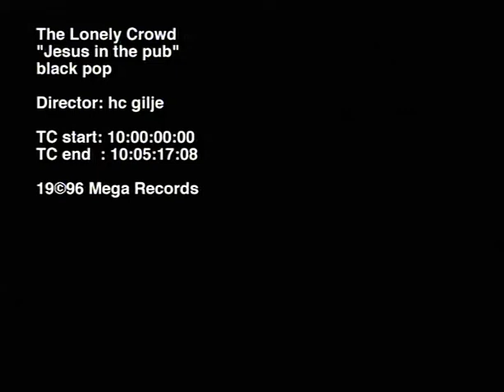Lonely Crowd - Jesus in the Pub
"Jesus in th Pub" by Lonely Crowd became a minor hit in their homecountry, Norway in 1996. The song is a collaboration with International opera start, Anne-Lise Berntsen, who sadly passed away in 2012. Lonely Crowd consisted of Ola Snortheim (drums), Bjørn Are Rognlid (guitar), Nils-Arne Øvergård (guitar), Arthur Holøien (bass) and Stig Jakobsen. The song also featured keyboard contributions from Svein Svarverud. "Jesus in the Pub is written by Stig Jakobsen.